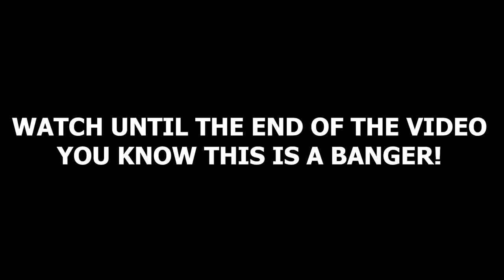Spin The Bottle Challenge! (EGG SHOTS) | *Danger Game*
5 Contenders Will Have The Chance To Spin The Bottle! Whoever It Lands On Would Have To Launch Eggs At The Rest Of The Opponents… MUST WATCH!

Friend's Snapchats:
- Freckzliving
- O.utofsight
- Ky.loose
- Romaan7864
- Itsronaldo9

About FROGZ:
AYT... BOOM... FROGGY FROGZ BACK WITH ANOTHER VIDEO